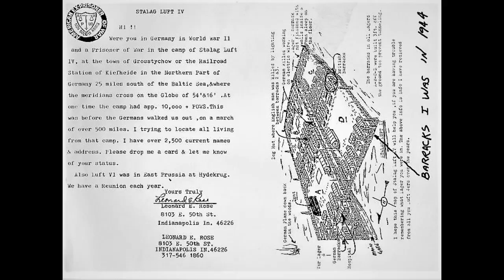My Dad WW2 Pictures